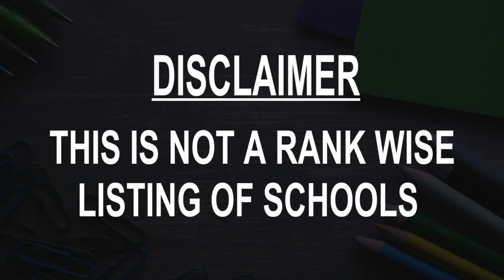Best Schools around Vientiane, Lao People's Democratic Republic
Must Watch.. Best Schools around Vientiane

Click on Bell ICON to get the notification of New Videos.This is not rank wise listing of Top Schools in Vientiane, it's the list of best Schools around Vientiane as per the ratings given by our users.

Listed Schools:

AIS The Australian International School, Laos
 School
Vientiane, Lao PDR, Laos

Vientiane International School
 School
Vientiane, Laos

Kiettisack International School
 International school
Laos

International School of Laos
 International school
Vientiane, Laos

Panyathip International School
International school
Vientiane, Laos

Sharon International School
 School
Vientiane, Laos

Lao National Institute of Tourism and Hospitality (LANITH)
Hospitality and tourism school
Laos

Sunshine School Kindergarten
School
Vientiane, Laos

Vientiane Pattana School
 School
Vientiane, Laos

Lycée Français International de Vientiane - Josué Hoffet
 Bilingual school
Laos